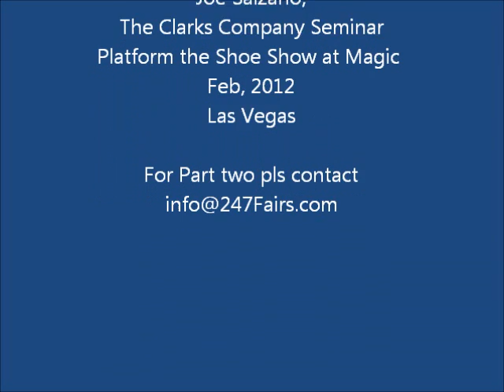Joe Salzano, Clarks Shoe Company Speech at Magic Platform Show Online expo virtual seminar fair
Joe Salzano, Clarks Shoe Company Speech at Magic Platform Show